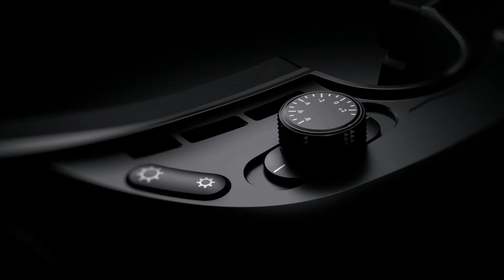GOOVIS Cinego G2